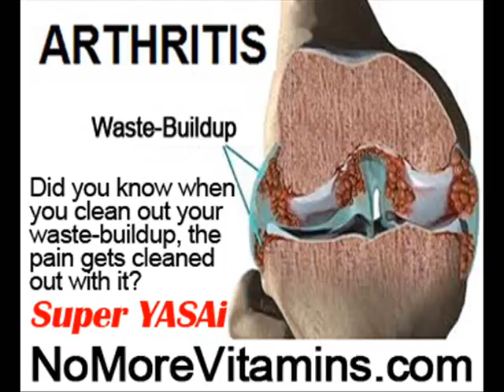Best Pain Reliever For Lower Back Pain by NoMoreVitamins com